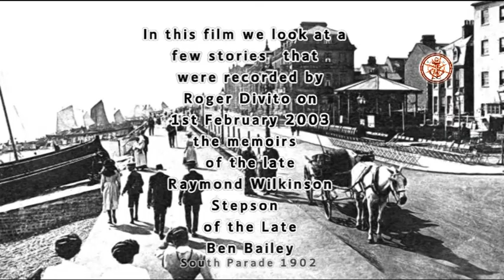Deal History Part 36; Memoirs of the Past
Deal's history Part 36, Memoirs of the past.
   The story in this video is spoken by the late Ray Wilkinson, and was recorded by Roger Divito, Ray talks about a few of his recollections from the old days. Ray was bought up by the late Ben Bailey and worked his time on the beach, he also took up a fish round in the 1980's serving fish supplied from Smith's the wholesalers in Peter Street.  But sadly passed away at a young age.
 If you have recollections of visits to Deal. or living in Deal in the old days, and can put a couple of pages of history of your memoirs together, and would like a film made for future generations to recall on, please contact me via my website, I would love to hear from you.